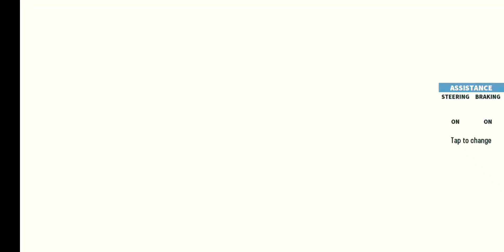GT Racing 2: Real Car game -Android Gameplay Walkthrough Part 17- Lamborghini Sesto Elemento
Automotive with A-list cars for a racing experience journey